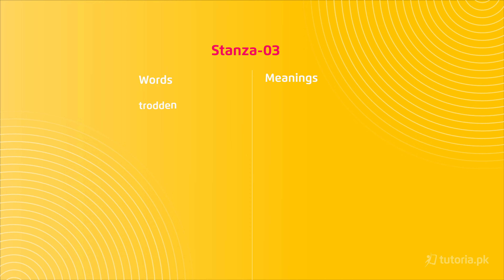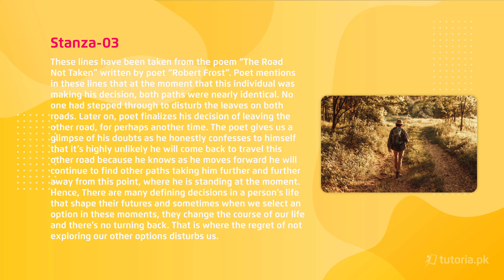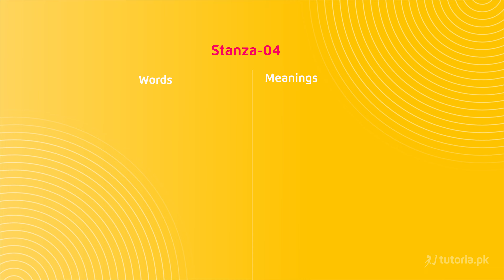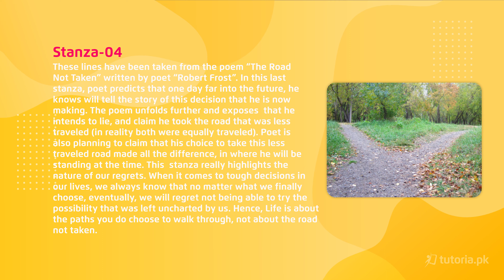English Class 11 | Chapter 21 | Topic 2 | Stanza 03 & 04 | in urdu | tutoria.pk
Let’s take a look at the Chapter 21 of English of Grade 11 “The Road not Taken”.

The Road Not Taken' is one of the most famous poems written by the American poet, Robert Frost. The poem describes a person standing at a fork in the road in a wood, unsure which one to take. Frost uses the road as a metaphor for the journey of life. In this Lesson, You will learn Paraphrasing, words meaning, reading comprehension, vocabulary and grammar.

In this video, you will study English Grade 11 Chapter 21 Topic 2 "Stanza 03 & 04" by instructor Maha Anwar.